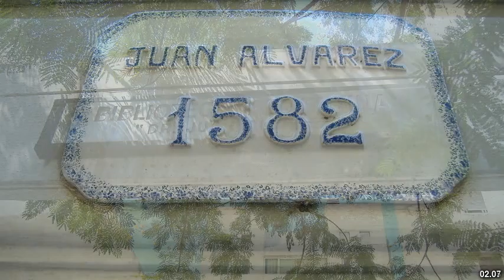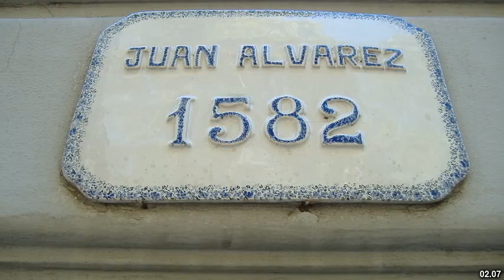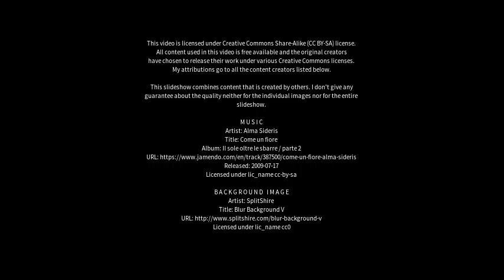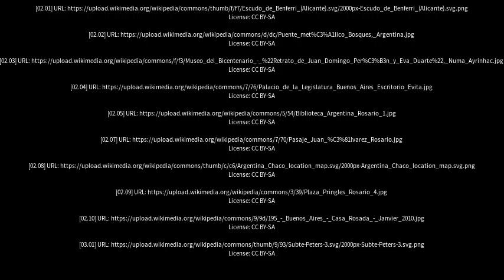Best places to visit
Best places to visit - Presidencia Roca (Argentina) Best places to visit - Slideshows from all over the world - City trips, nature pictures, etc.